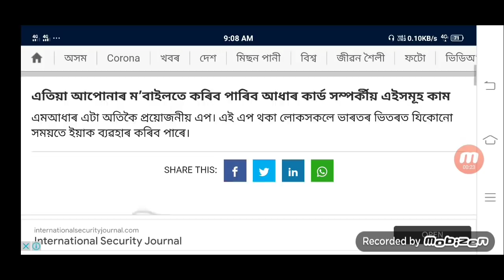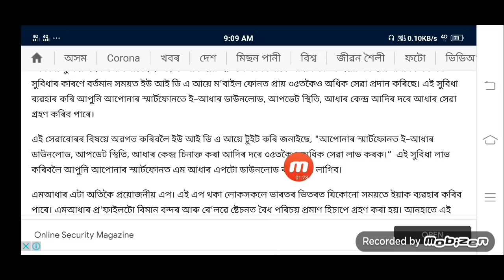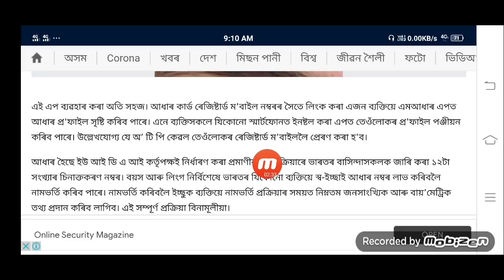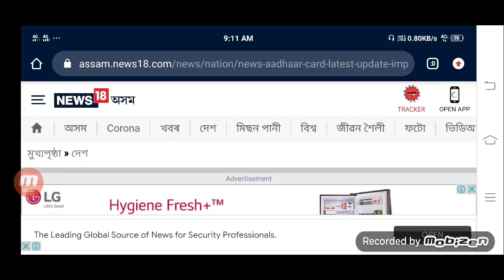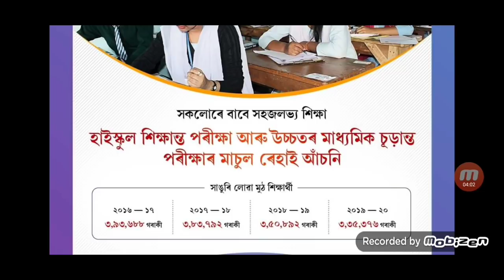আজি ১০ ফেব্ৰুৱাৰী দিনটো 4 টাকৈ ডাঙৰ খবৰ, ছাত্ৰ ছাত্ৰীক প্ৰতি দিনে 100 কৈ টকা /50 হাজাৰকৈ মহিলা সকলক